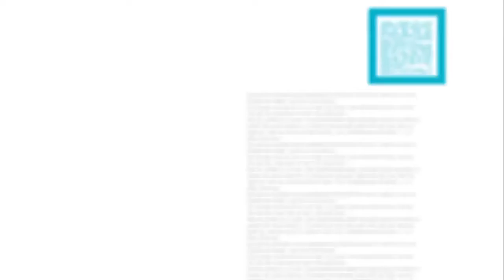Mero sathi online | Mero Sathi TV | MeroSathi.tv | Intro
Mero Sathi Online, Radio ,App